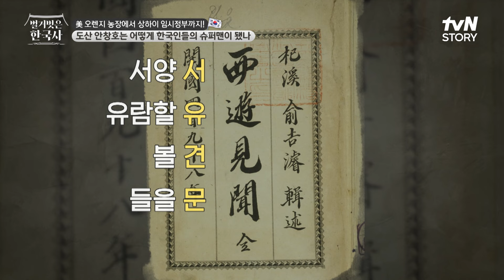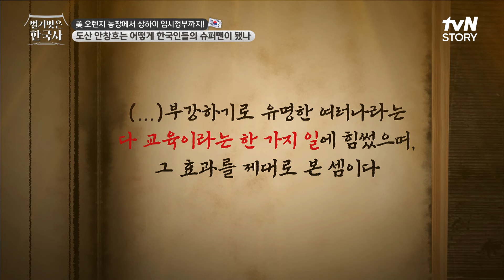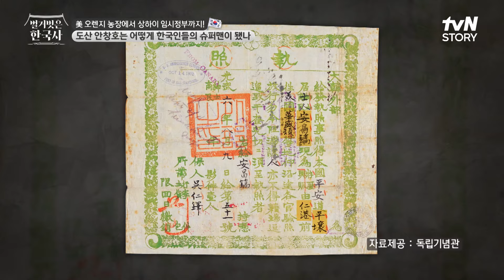제대로 된 국민 교육으로 나라를 바로 세우겠다고 결심한 안창호, 21세에 점진학교를 설립하다! 벌거벗은한국사 EP.121 | tvN STORY 240814 방송